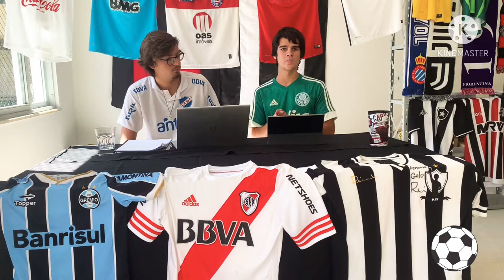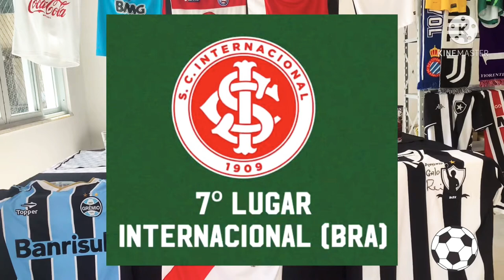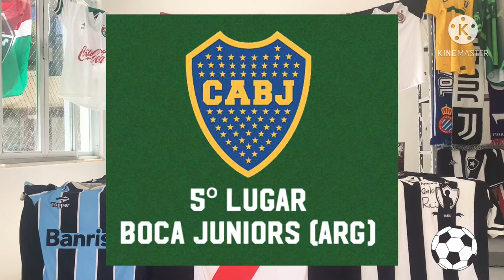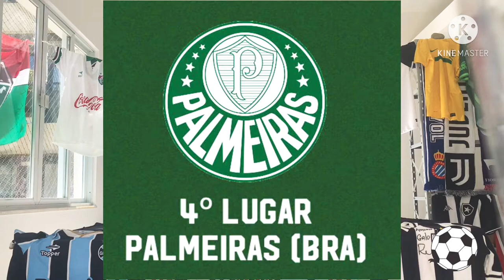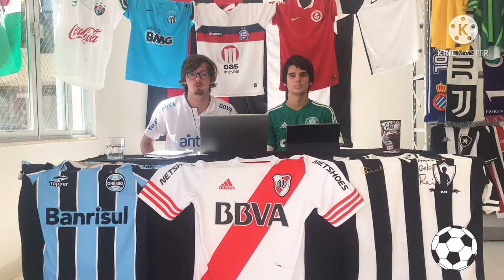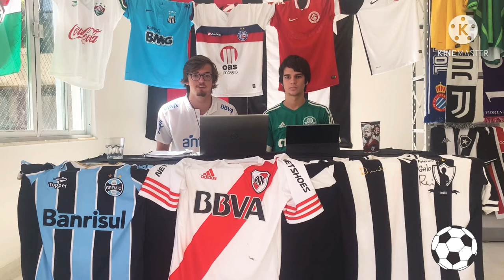TOP 10 FAVORITOS AO TÍTULO DA LIBERTADORES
Na sexta-feira, 9 de abril, foi realizado o sorteio da fase de grupos da Libertadores da América. Por isso, resolvemos listar aqui os favoritos a conquistar a glória eterna.
Discorda de alguma coisa? Deixa nos comentários para a gente discutir.